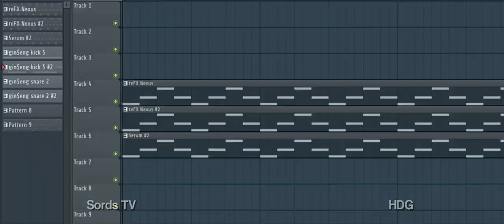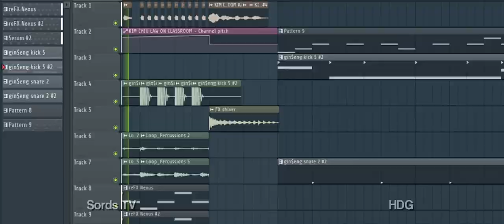KIM CHIU BAWAL LUMABAS (TRAP REMIX)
Remix by Hans De Guzman
Video Edit by John Rafael Sordan